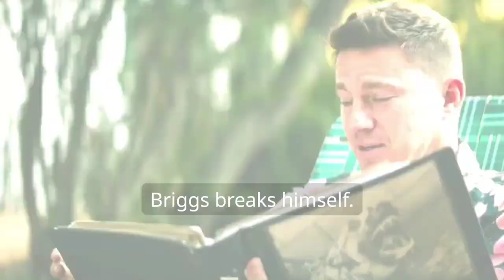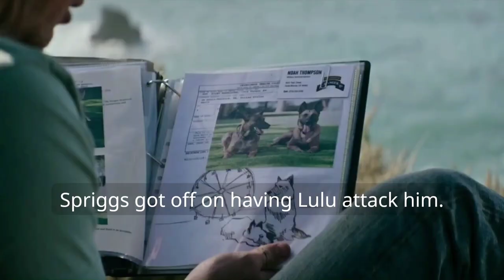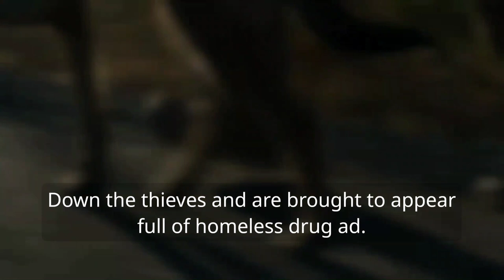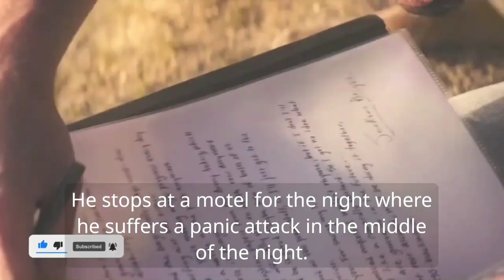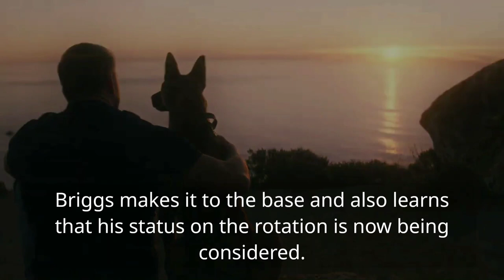Two Former Army Rangers are Paired Against their Will on the Road Trip of a Lifetime.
Two former Army Rangers are paired against their will on the road trip of a lifetime. Army Ranger Briggs (Channing Tatum) and Lulu (a Belgian Malinois dog) buckle into a 1984 Ford Bronco and race down the Pacific Coast in hopes of making it to Lulu's handler's funeral on time. Along the way, they'll drive each other completely crazy, break a small handful of laws, narrowly evade death, and learn to let down their guards in order to have a fighting chance of finding happiness.

Producer: Madhur Gupta
Creator: Priyadarshan Dass